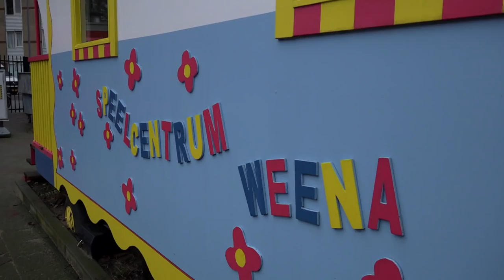Nelli Cooman: 'Ik wilde voetbalster worden, ik wist niet eens wat atletiek betekende'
Sander rijdt iedere week met een spraakmakende Rijnmonder door de regio. Emotionele, unieke, eerlijke en indringende gesprekken in ‘Sanders Gerse Gasten’. Op recordsnelheid gaat Sander deze keer met Nelli Cooman door de stad! Ooit de snelste vrouw ter wereld vertelt over wat ze eigenlijk van atletiek vindt en waardoor ze nu fysiek flink beperkt is ‘Ik moet er mee leren leven’.